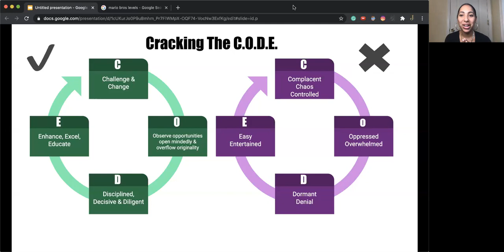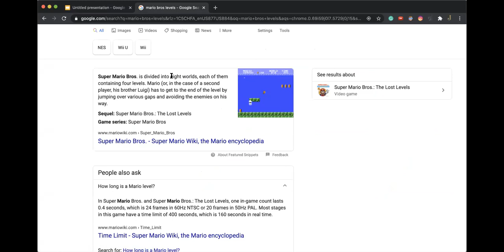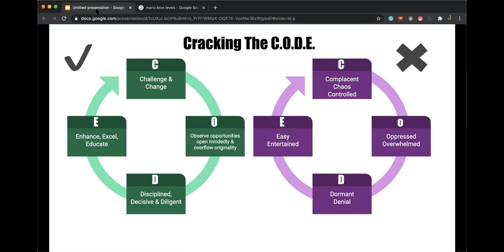Cracking The C.O.D.E.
There are levels to this wealth journey and even worlds or realms. Dive in to this quick teaching to make sure you're cracking the C.O.D.E. the right way.  Then rinse and repeat as you go higher and higher. Happy wealth building to you and all those around you.